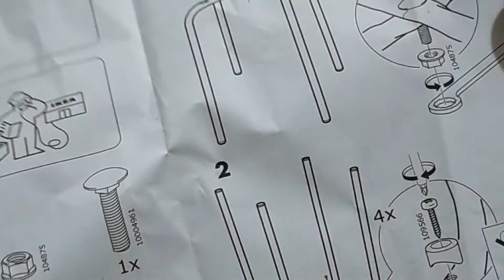HOW TO ASSEMBLE STOOL CHAIR, UNBOXING ANG REVIEW